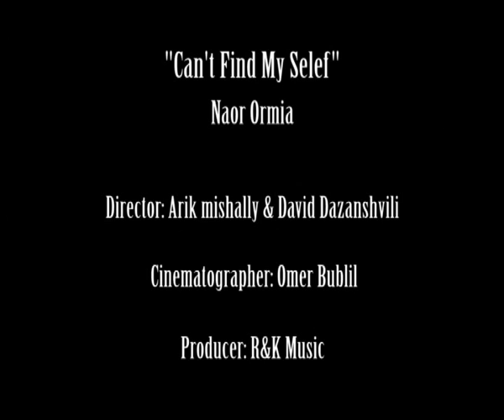נאור אורמיה לא מוצא את עצמי קליפ רשמי Naor Ormia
נאור אורמיה עם הקליפ הרשמי ללהיט: "לא מוצא את עצמי".

מילים ולחן: נאור אורמיה
עיבוד: תמיר צור
במאי: אריק משעלי

חיפשתי ארוכות דרך לעצמי
שתהיה בטוחה לתלם חיי
כשאת דמעותיי ניגבתי מקצה עייני
במחשבה שאת נסחפת בלעדי

המחשבות שרדפו אותי בלילה קר
התפוררו בתחליפי השיכחה
מטעויות לומדים כי ככה מישהו אמר
כי כבר אותן אתה חווית על בשרך

ואני כבר לא מוצא את עצמי
כאילו כבר איבדתי את מי
שהייתי במקום אחר
והפחד בא ומסנוור
ימים קשים עוברים גם עליי
עלייך הם עברו בלעדיי
ועכשיו אני רוצה יותר
להחזיק חזק לא לוותר
לא לוותר על אהבה
לא לאבד עוד תקווה

ימים עברו ואת אינך כבר במחשבותיי
הנשיקה עוד מלווה את חלומי
ירח שוב מאיר שמיים שט לו מעליי
ולא נותר על מי לסמוך רק על עצמי

שהייתי במקום אחר
והפחד בא ומסנוור
לא לאבד עוד תקווה ניהול יחסי ציבור: שירי רווה 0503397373